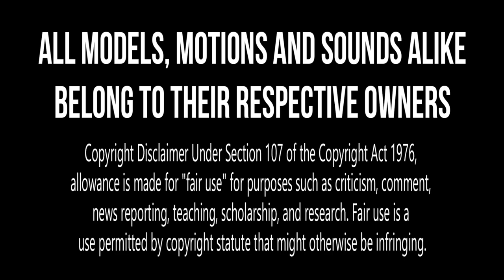VineMania VOL. 8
And here we are for a new VineMania Video.

Music video Motions by Ureshiiii
Checkmate Len by EvergreenGem

or